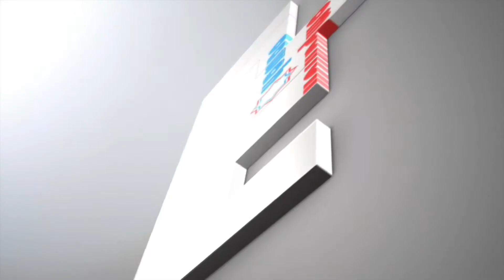Muslim identity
Kamal Salah